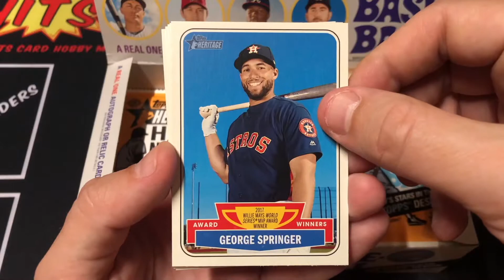Topps Heritage High Number 2018 Hobby Box Pack 3